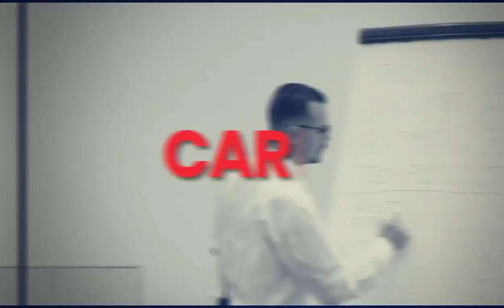Intervista a Ciro Imparato: Voce ed Emozioni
In questo video Alberto Ranzato intervista Ciro Imparato, doppiatore, formatore e ricercatore degli aspetti psicologici della voce, creatore del metodo FourVoiceColors, riguardo diverse tematiche riguardanti voce ed emozioni.

0:00 introduzione all'intervista
4:17 intervista a Ciro

Ma chi è Alberto Ranzato e perché può insegnarti a comunicare in modo efficace❓

✅ Ricercatore degli aspetti emozionali e psicologici legati alla comunicazione.
Esperto di Comunicazione, di Carisma, di Dizione e di uso della Voce per professionisti e imprenditori.

✅ È stato allievo diretto e collaboratore del conosciuto formatore e doppiatore Ciro Imparato, creatore del metodo FourVoiceColors, e del famoso Psicoterapeuta bioenergetico dr. Francesco Padrini.

✅ Alberto ha integrato le metodologie formative dei suoi Maestri creando un Metodo unico e innovativo per integrare mente, corpo, parole, voce ed emozioni e Liberare (o Aumentare) il proprio Stile Carismatico Individuale.

✅ Creatore del metodo VECSY, di Voice In Flow, di Dizione Digitale e Comunicazione Carismatica.

✅ Autore del libro Comunicazione Carismatica, con la prefazione del doppiatore Luca Ward.

✅ Ha già aiutato centinaia di imprenditori, professionisti, formatori e manager, in Italia e in Spagna, a trovare e liberare il proprio stile comunicativo carismatico, eliminare i blocchi emotivi nel parlare in pubblico, ottenere una comunicazione più emozionale, efficace e autentica migliorando il modo di comunicare.

per sapere meglio cosa faccio e come posso aiutarti

Vai su per il più completo e avanzato percorso al mondo per lo sviluppo della voce parlata

Vai su dizionedigitale.it per i migliori percorsi di Dizione in Italia